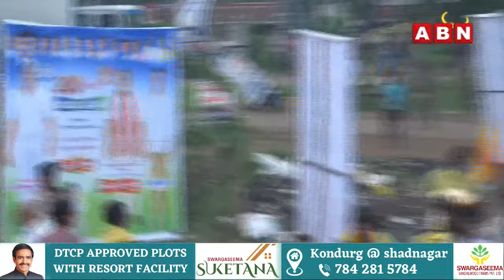🔴LIVE : నారా లోకేష్ పాదయాత్ర | Unguturu | Nara Lokesh | Yuvagalam | TDP | ABN Telugu